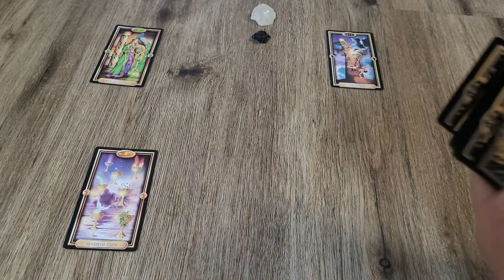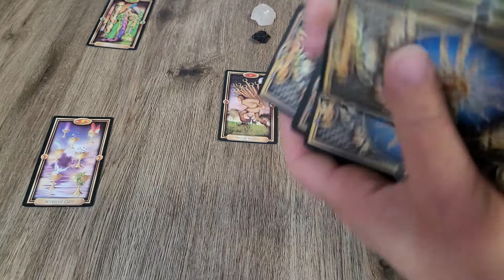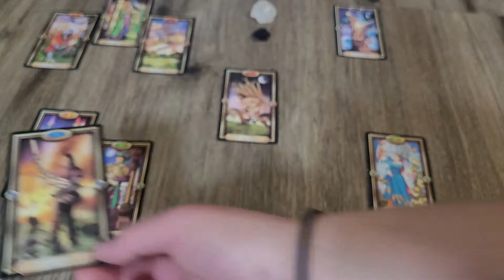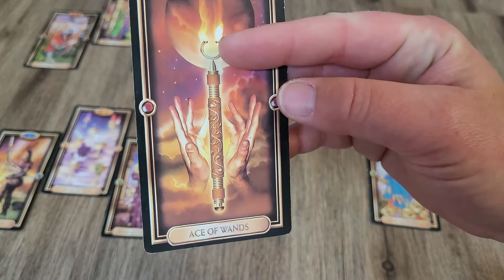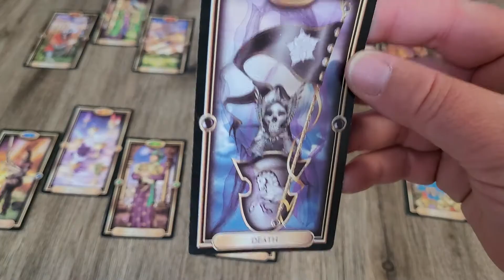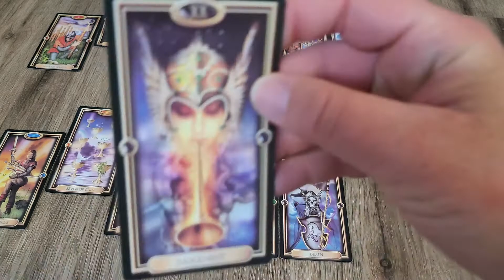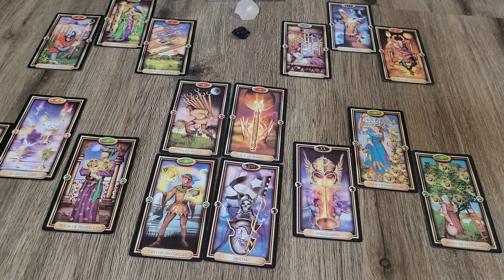Aquarius ♒ Trust Your Feelings, Not Them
For Aquarius, sun, moon or rising